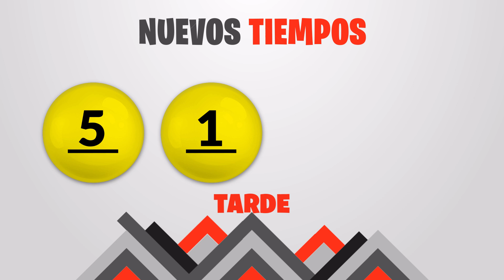Sorteo Nuevos Tiempos y 3 Monazos Tarde del sabado 15 de octubre del 2022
Resultados Nuevos Tiempos y 3 Monazos del día Sábado 15 de Octubre
Resultados de Nuevos Tiempos sabado quince de Octubre de 2022
Resultados de las loterias de Costa Rica del sabado quince de Octubre de 2022
Resultados del sorteo quince de Octubre
Qué número jugó en nuevos tiempos el sabado quince de Octubre de 2022
Qué número jugó en 3 Monazos el sabado quince de Octubre de 2022
Sorteo de nuevos tiempos sabado quince de Octubre de 2022
Sorteo de las loterias del sabado quince de Octubre de 2022
Sorteo Nuevos Tiempos 1:00PM
Sorteo 3 Monazos 1:00PM
Sorteo Premia 2 1:00PM
loterias de Costa Rica del dia sabado 15 de Octubre de 2022

Nuevos Tiempos 1:00PM Medio dia
Nuevos Tiempos 1:00PM Medio dia hoy
Nuevos Tiempos 1:00pm Medio dia resultados
Nuevos Tiempos 1:00pm Medio dia resultados hoy

Nuevos Tiempos 1:00pm Tarde
Nuevos Tiempos 1:00pm Tarde hoy
Nuevos Tiempos 1:00pm Tarde resultados
Nuevos Tiempos 1:00pm Tarde resultados hoy

3 Monazos 1:00pm Medio dia
3 Monazos 1:00pm Medio dia hoy
3 Monazos 1:00pm Medio dia resultados
3 Monazos 1:00pm Medio dia resultados hoy

3 Monazos 1:00pm Tarde
3 Monazos 1:00pm Tarde hoy
3 Monazos 1:00pm Tarde resultados
3 Monazos 1:00pm Tarde resultados hoy

3 Monazos 1:00pm Medio dia
3 Monazos 1:00pm Medio dia hoy
3 Monazos 1:00pm Medio dia resultados
3 Monazos 1:00pm Medio dia resultados hoy
Nuevos Tiempos 1:00 PM Medio dia
Nuevos Tiempos 1:00 PM Medio dia hoy
Nuevos Tiempos 1:00 pm Medio dia resultados
Nuevos Tiempos 1:00 pm Medio dia resultados hoy

Nuevos Tiempos 1:00 pm Tarde
Nuevos Tiempos 1:00 pm Tarde hoy
Nuevos Tiempos 1:00 pm Tarde resultados

Nuevos Tiempos 1:00 pm Tarde resultados hoy

3 Monazos 1:00 pm Medio dia
3 Monazos 1:00 pm Medio dia hoy
3 Monazos 1:00 pm Medio dia resultados
3 Monazos 1:00 pm Medio dia resultados hoy

3 Monazos 5:00 pm Tarde
3 Monazos 5:00 pm Tarde hoy
3 Monazos 5:00 pm Tarde resultados
3 Monazos 5:00 pm Tarde resultados hoy

3 Monazos 5:00 pm Medio dia
3 Monazos 5:00 pm Medio dia hoy
3 Monazos 5:00 pm Medio dia resultados
3 Monazos 5:00 pm Medio dia resultados hoy
3 Monazos 5:00 pm Tarde
3 Monazos 5:00 pm Tarde hoy
3 Monazos 5:00 pm Tarde resultados
3 Monazos 5:00 pm Tarde resultados hoy